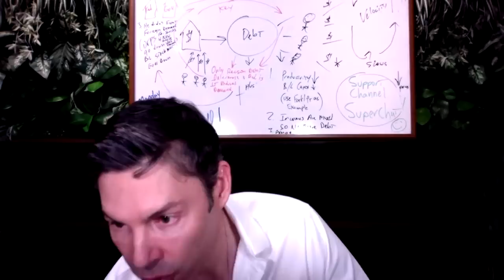LIVE Q&A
👉DO YOU HAVE A QUESTION 👈that you'd like to ask me directly?  If so, tune in this Sunday, Nov 24, at 7pm EST for a live stream Q&A session!

I'll start off by answering some questions from the comments section of recent videos and then we'll open it up to live questions.

Got a question about gold? Buying a house? The next recession?  The Fed? My investment strategies? Or maybe my favorite band?  (Guns N Roses)  ;)  If you've got a question, whatever it is...I'm going to give you answer!!

In this LIVE Q&A I'm going to help YOU build wealth and thrive in a world of out of control central banks and big governments!

I'LL SEE YOU!!  Sunday Nov 24, at 7pm EST 😉👍